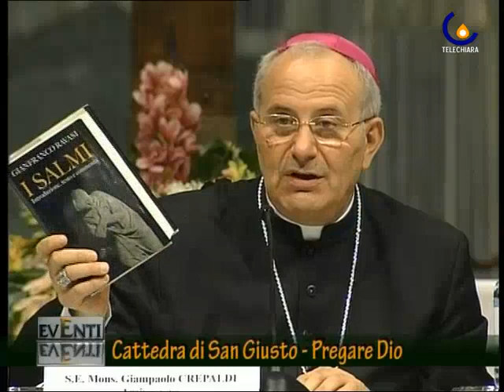CATTEDRA DI SAN GIUSTO 04 - PREGARE DIO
Nel quarto incontro della serie di convegni "Cattedra di San Giusto" intervengono Valeria d'Onofrio e Francesco Gusmilla sul tema "Pregare Dio".